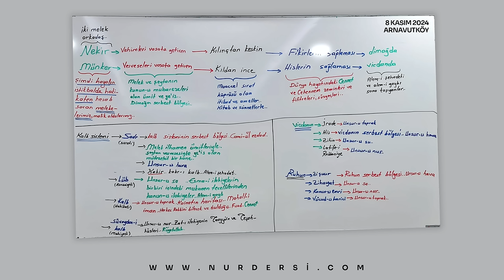MÜNKER VE NEKİR NEDİR BİZDE?